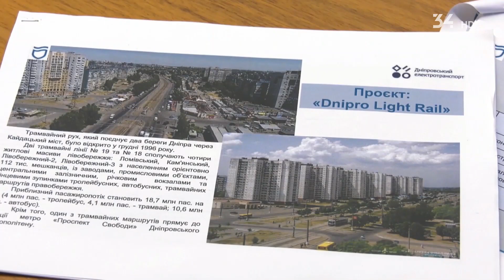Мер Дніпра підписав меморандум з ЄБРР щодо оновлення трамвайних колій на лівий берег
Дніпро відкритий до співпраці у проєктах, що розвивають місто та забезпечують стійкий розвиток комфортної екосистеми для життя людей, а також допомагають вирішувати, зокрема, екологічні проблеми, які мегаполіс дістав у спадок ще тридцять років тому.